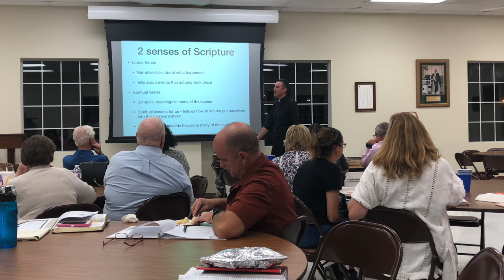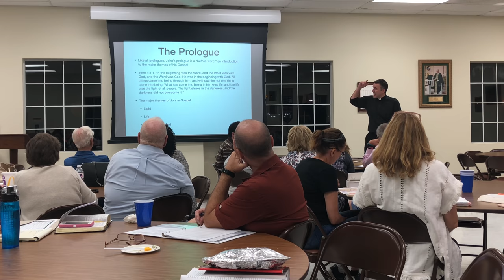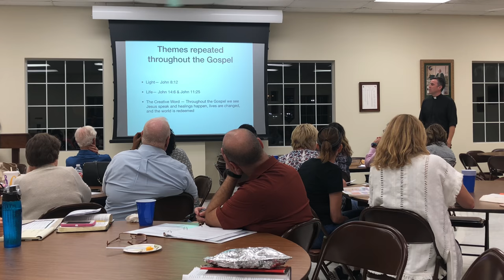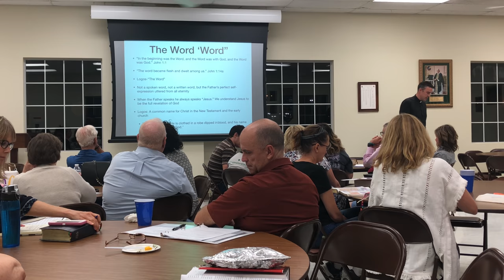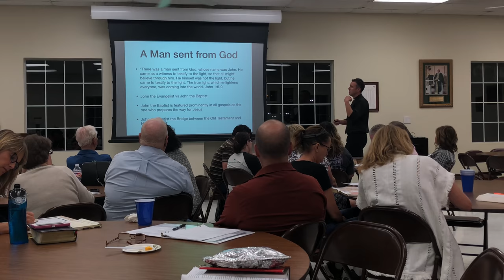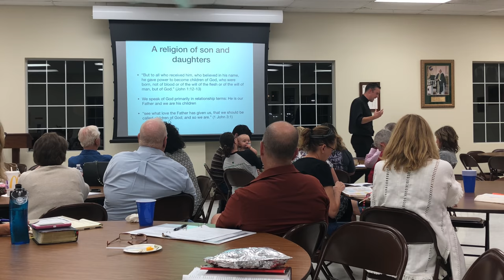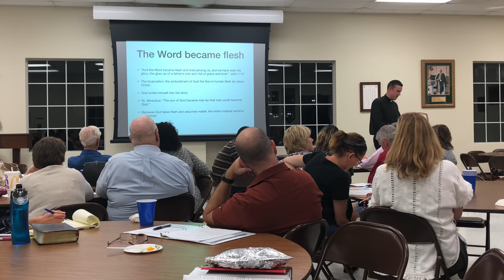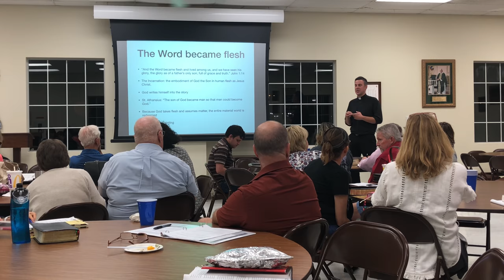Lecture 2-CrossWord Bible Study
Lecture 2 large group lecture - 10/3/18
CrossWord Bible Study on Gospel of St. John